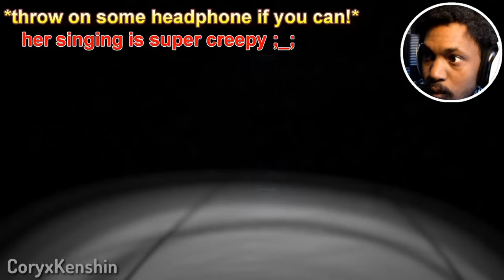Gamers React To Crawling Through Ballora Gallery | FNAF Sister Location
You are kinda sussy ngl.